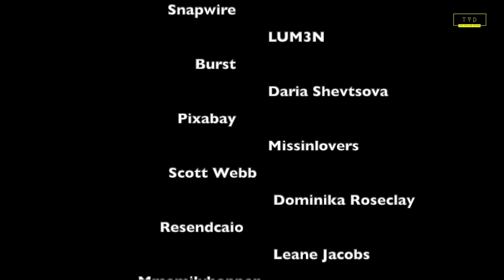Deep separation anxiety music for dog relaxation | Soothing Music for Pets - Calm music-TYD MUSIC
Hey guys,

While I was preparing this relaxing music, my beautiful cats Silver and Snowy stopped playing and just started staring at me.  At the time, I didn't understand what was going on but then each time I started the music they stopped and STARED again - all started to make sense!!!

This piece is music for animals to relax.  I obviously tested it out on my friends golden retriever and she notice although it was on repeat this could be the best music for pets while you are gone.  Im not promising that this. will stop a barking puppy, anxious puppy in new home, but it can be music for pets while you are gone.  Music for pets at home alone is  essential to get tranquility and nervous. parrot, a nervous cat or even, when you have an anxious puppy.

Remember that this is strictly for you, the yellow drums family ❤️.   I will not stop until you are chilled out and anxiety free.  I cannot get you that massage or that spa but I certainly can give you aural  comfort.

This The Yellow Drums video also covers beautiful:

🎶  Relaxing Music for Dogs to calm down
🎶  Pet therapy for mental health
🎶  Dog music for anxiety
🎶  Music for animals to relax
🎶  Calming music for headaches
🎶  Relax my dog puppy sleep music
🎶  Calming music for dogs with anxiety
🎶  Calming music for dogs to calm down
🎶  Relaxing music for dogs to sleep
🎶  Relaxing music for dogs and humans
🎶 Music for pets to sleep
🎶 Stop barking puppy
🎶 Music for pets to relax
🎶 calming music for dogs during storms

For more soothing music to sooth you or your pet, check out the rest of my channel where I celebrate the ivory keysin more of its glory., the flute telling its story, and nature bring you back to calm

💕  Song Info
Title: Silver & Snowy (name of my cats)
Composer: C-HARLIE aka Charlie Charles

Music has been used for hundreds of years to help restore harmony between mind and body.